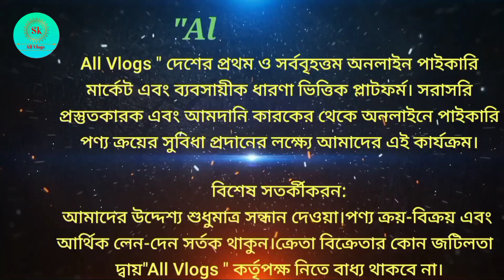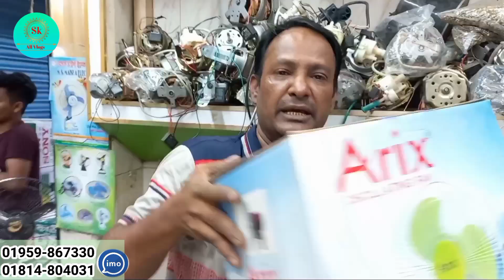ফ্যানের পাইকারি মার্কেট | Fan wholesale market in dhaka | টেবিল ফ্যান, জালি ফ্যান, Sony hi speed fan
ফ্যানের সর্ববৃহৎ পাইকারি মার্কেট | Fan wholesale market in dhaka | টেবিল ফ্যান,জালি ফ্যান | Sony fan price
সকল প্রকার দেশী-বিদেশী টেবিল ফ্যান,সনি ফ্যান,সিলিং ফ্যান এবং সকল ফ্যানের পার্ট আমদানি কারক এবং পাইকারী বিক্রেতা।
ঠিকানা

মেসার্স মাইশা ইলেকট্রিক
প্রো:মো: আল-মামুন
১৪৮ তাজ ইলেকট্রিক মার্কেট,দোকান নং-১০/এ,নবাবপুর,গুলিস্তান, ঢাকা।
মোবাইল নাম্বার :
1️⃣নতুন ব্যবসায় ইচ্ছুক বেকারদের জন্য থাকছে বিশেষ সুযোগ।
2️⃣সারাদেশে অনলাইন - করিয়ার - কন্ডিশনে পাইকারি বিক্রয় করা হয়।

আপনার দোকান বা ব্যবসা প্রতিস্ঠানের ভিডিও করতে বা বিজ্ঞাপন দিতে আমাদের সাথে যোগাযোগ করুন:

বিশেষ সতর্কীকরন:
আমাদের উদ্দেশ্য শুধুমাত্র সন্ধান দেওয়া।পণ্য ক্রয়-বিক্রয় এবং আর্থিক লেন-দেন সর্তক থাকুন।ক্রেতা বিক্রেতার কোন জটিলতা দ্বায় "All Vlogs " কর্তৃপক্ষ নিতে বাধ্য থাকবে না।